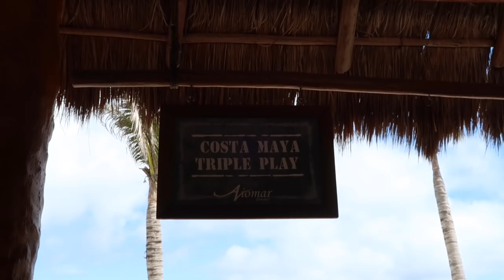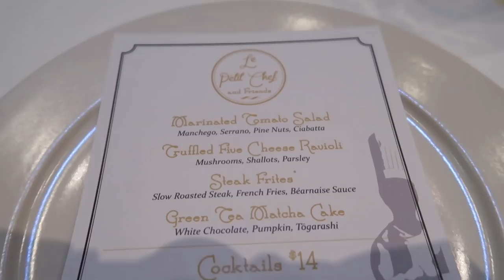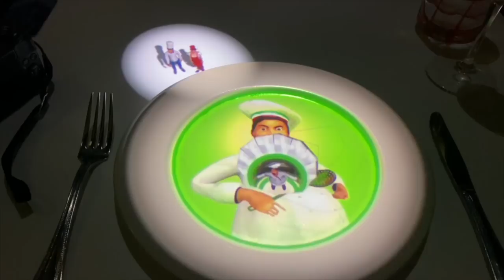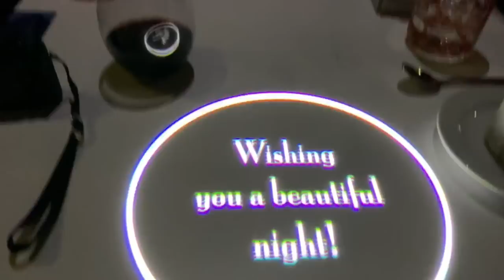Costa Maya Triple Play & Le Petit Chef | Celebrity Silhouette Cruise Vlog | Wedding Vlogs #13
Welcome back to Never Never Growing Up!

This latest series covers our most recent trip to Orlando, Florida which happened to be the absolute ultimate Walt Disney World, Wedding & Cruise Trip! Over the course of 2.5 weeks, we spent time at all 4 of the Walt Disney World parks, stayed at Disney’s Port Orleans Riverside Resort, Disney’s Boardwalk Resort and Disney’s Animal Kingdom Lodge, went on a 6 night Caribbean cruise with Celebrity, and did I mention we also got married?!?

We have so many adventures and fun Florida memories to share and continues right here with this Celebrity Silhouette Cruise Vlog from Costa Maya, Mexico!

In this video, it's our second port day aboard the Celebrity Silhouette! We begin our day with a little gym session and breakfast in the Oceanview Cafe, and then hop on to shore in Costa Maya, Mahahual, Mexico! We had pre-booked the Costa Maya Triple Play excursion though Celebrity itself, which is described as follows:
"Embark on a unique journey into the great outdoors on this biking, swimming, and stand-up paddleboarding adventure. Begin with a scenic drive through the lush countryside. Then, enjoy a lovely tandem bike ride under the green jungle canopy. Take in the natural wonders of Costa Maya’s wilderness. Then, you’ll reach a small cenote for a refreshing swim. After your bike ride, make your way to a local beach where you’ll rebalance yourself with a stand-up paddleboarding lesson. Bask in the calm ocean water and views of the beach as you experience this active and fun paddling journey. Then, relax in the sun, work on your tan, soak in the ocean, or just enjoy the beauty of the beach. Sit down to a lovely BBQ lunch featuring chicken fajitas, quesadillas, and fruit."

We had so much fun in Costa Maya and had an AMAZING time on this 4 hour excursion! When we returned to the Celebrity Silhouette, we had time to get ready for the evening's show and then our dinner reservation at Le Petit Chef at Qsine! This unique "dinner and a show" experience has to be seen to be believed. Having mini chefs prepare our "food" table-side was so unique and the food was all wonderful. If you're considering the specialty dining options on Celebrity, we highly recommend Le Petit Chef at Qsine! Loved it!

We pick up right where we left off next week with our third port day in Cozumel, Mexico with the Celebrity Silhouette cruise ship, and the next chapter of our CRUISE adventures!!! This was a six night closed loop cruise from Fort Lauderdale making stops at Grand Cayman, Costa Maya and Cozumel, Mexico!

About us:
We are NeverNeverGrowingUp, a couple of Disnerds, Walt Disney World cast alumni and Disney vloggers living in NYC and making our way back to the Disney magic whenever we can! We post weekly vlogs of our Disney trips from our Travel Day to the See Ya Real Soon, Disney chat or just general Disney fun suitable for the whole family.

* Celebrity Silhouette
* Celebrity Cruise Line
* Costa Maya
* Costa Maya Triple Play
* Cruise Vlog
* Le Petit Chef
* Qsine
* Wedding Vlog disneyvlogs travelvlogs nycvloggers Kels and John
Kelsandjohn

John Alerta
601 Market St